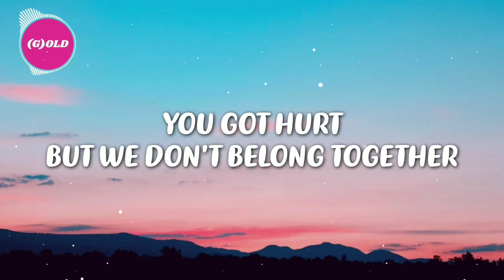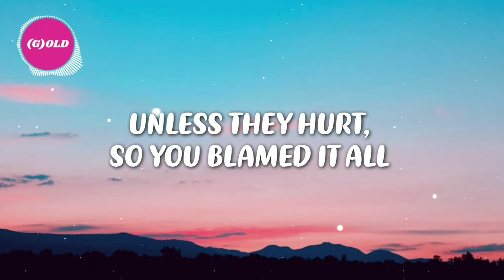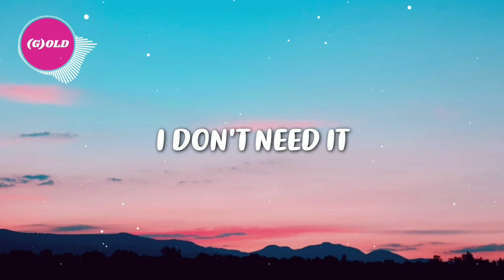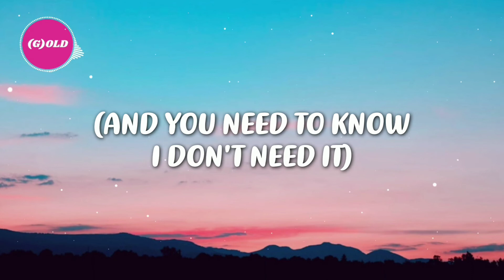AURORA - CURE FOR ME | Lyrics/Letra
🗒️ Letra |  Lyrics 🗒️

But we don't belong together

About our own nature in love

You got nerves, but they never show

Hmm, please, no cure for me

© Não domino direitos sobre o áudio, caso o artista deseje remoção do vídeo, favor, contate:

Caso tenha alguma música em específico que você quiser que eu legende! ❣️